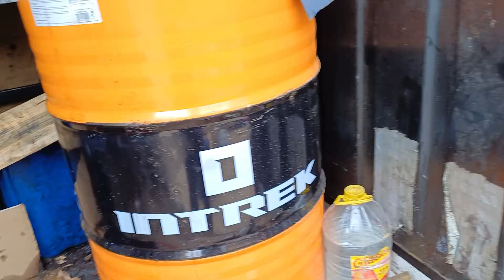Екатеренбург махчит сохтестиян То кардем эксковаторро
Саломалейкум хамин силкада дароед
Кори хайри ин бародаромонда куш шавед